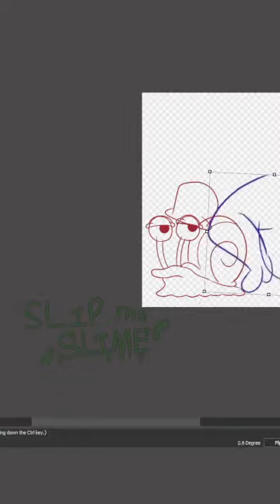Drawing a Gorilla Every Day - #211: StyledSnail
DapperSlug, FashionableMollusk, VoguishWhelk... you get the idea